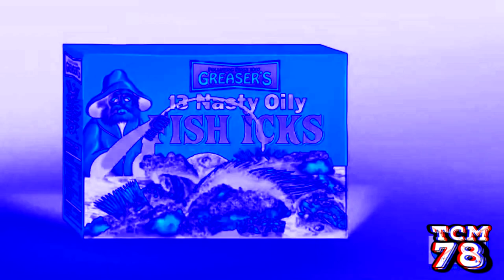Fish Icks Csupo effects [Inspired by Pyramid Films 1978 effects]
Requested by Bry10022

Software used:
VEGAS Pro 18
NewBlueFX
Bitcrusher
IL Vocodex
4ormulator